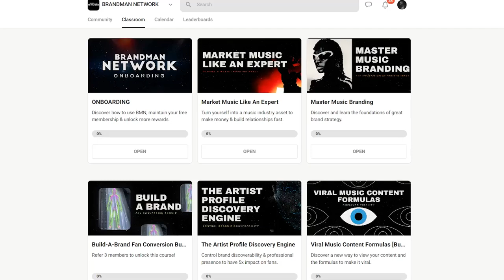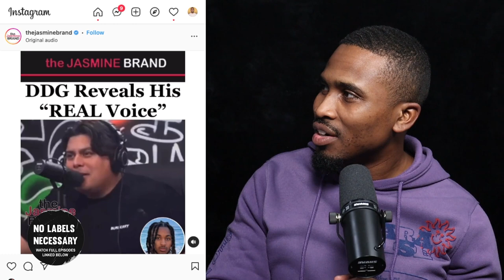When Your Fanbase is Too Powerful...This Can Happen.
Do not allow a strong fanbase to take control!!!